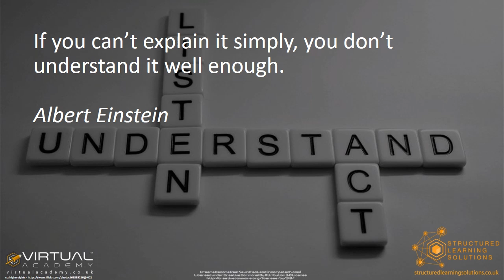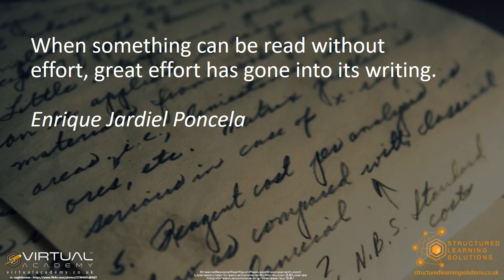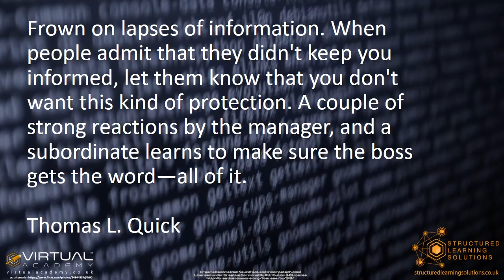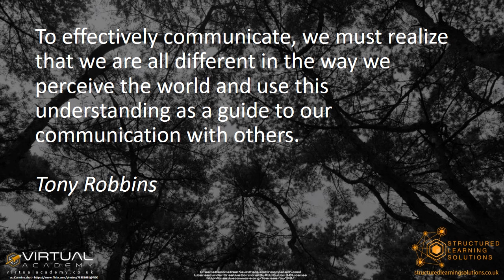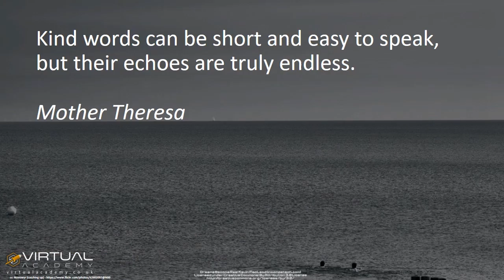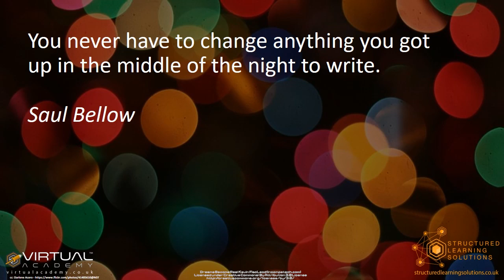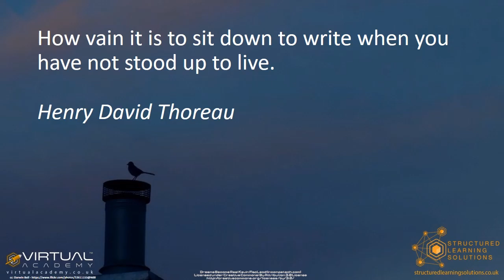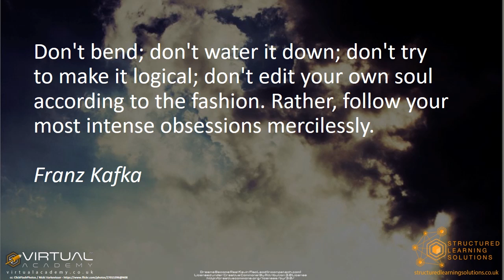Mastering Business Writing: 101 Quotes Unlocking the Power of Effective Writing for Success!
Welcome to a transformative journey into the world of business writing, where we uncover the keys to crafting compelling and impactful written communications that drive success in the professional arena! 📝 Join us as we delve into the art of business writing and explore strategies, insights, and best practices that will help you master this essential skill.

(Please note that virtualacademy.co.uk and structuredlearningsolutions.co.uk are now part of Belong at martinlewisknowles.com)

Effective business writing is crucial for professionals seeking to convey their messages clearly, professionally, and persuasively. Whether you're a business executive, entrepreneur, or aspiring professional, this video is your ultimate guide to mastering business writing and unlocking the power of effective communication.

Embark on a comprehensive journey as we explore the foundations of business writing, including understanding your audience, clarifying your purpose, and creating a strong structure for your written communication. We will delve into various types of business writing, such as emails, memos, reports, proposals, and more, providing practical tips and techniques for success.

Learn how to craft clear, concise, and impactful messages by using language effectively, organizing your thoughts logically, and using persuasive techniques to engage your readers. Discover the power of storytelling and how it can make your business writing more compelling and memorable.

Explore strategies for enhancing your writing style and tone, adapting your communication to different audiences and contexts, and avoiding common pitfalls and errors in business writing. We will also cover the importance of proofreading, editing, and revising your work to ensure clarity, professionalism, and accuracy.

Next, dive into the world of professional email writing, where we explore strategies for crafting effective subject lines, writing concise and actionable messages, and maintaining professionalism and etiquette in your email communications.

📝 Unlock the full potential of business writing as we guide you through the process of mastering key writing skills, techniques, and best practices. Gain confidence in your written communication abilities, and watch as your professional success and impact soar.

Get ready to be inspired, motivated, and equipped with the knowledge and insights you need to master business writing and unleash the power of effective communication. Let us guide you towards becoming a master of business writing and driving success through your written communications.

🗣️ Share your business writing experiences, challenges, or questions in the comments section below. Let's engage in meaningful conversations and learn from each other's insights on mastering business writing.

Remember, through mastering business writing, you have the power to articulate your ideas effectively, influence stakeholders, and achieve your professional goals. Prepare to embark on a transformative journey, unlock the power of effective communication, and master the art of business writing for professional success!

🎬 Explore our playlist of business writing resources for further insights, examples, and practical tips on mastering the art of business writing.